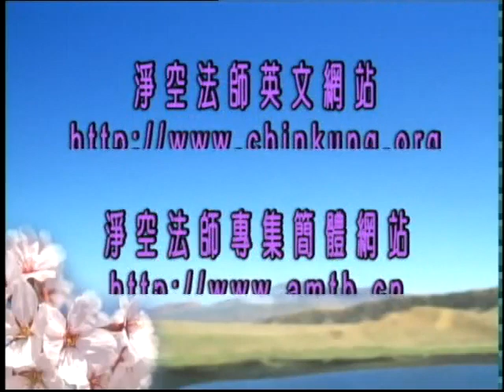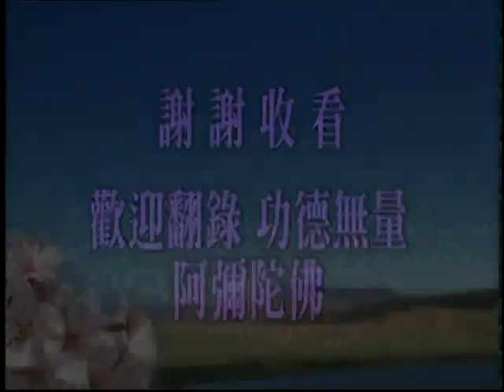無量壽經優婆提舍願生偈曇註節要－往生論講記 第09集｜淨空老和尚主講